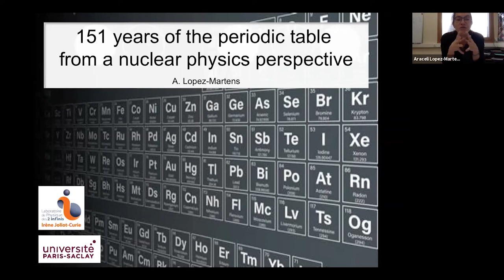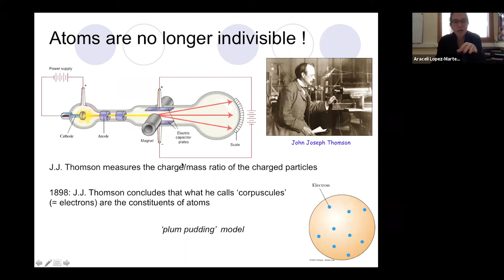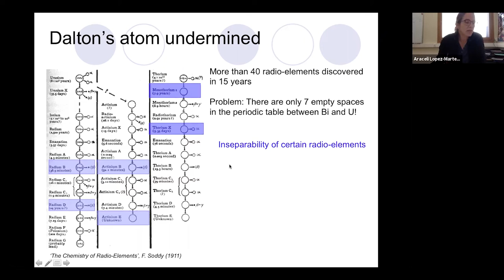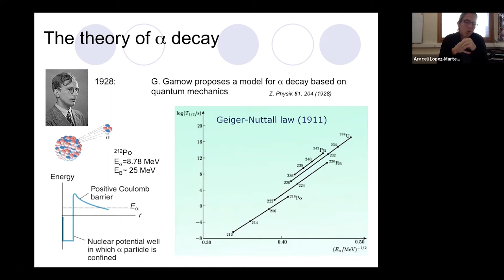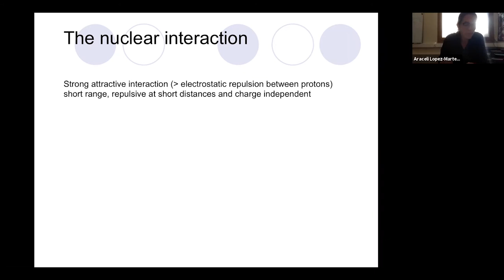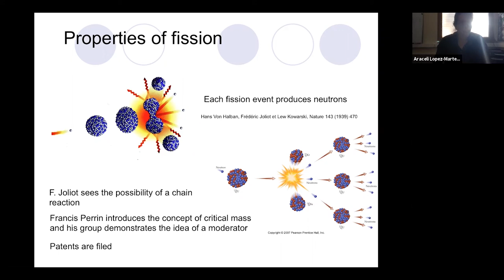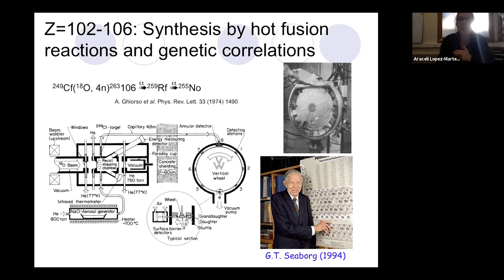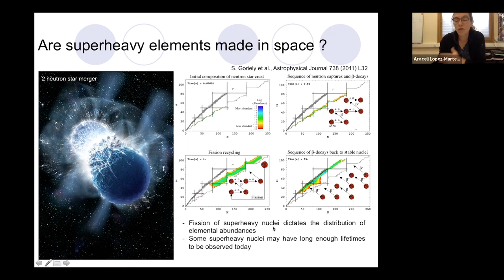"151 years of the periodic table – from a nuclear physics perspective"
By A. Lopez-Martens
CSNSM, France

A webinar organised by the Institut Laue-Langevin's college III on 18 November 2020

Abstract: At the dawn of the 20th century, most scientists believed that matter was made up of atoms and that what distinguished the atoms of different elements was their mass. It was this mass that was used to classify the elements. The chemists of the time quickly became aware of periodicities in the chemical behaviour of certain elements that they tried to translate into tables, the most famous of which was  that of the Russian chemist Dmitri Mendeleev. In Mendeleev's table, the elements were arranged by increasing atomic mass, some cells were left empty and the position of the elements was given by the letter Z, from the German word zahl (number). In this lecture, I will show how discoveries in nuclear physics have transformed our understanding of the atom, how they have given its true meaning to the periodic table and how they have completed the 7 periods of the periodic table up to the last known element: oganesson.